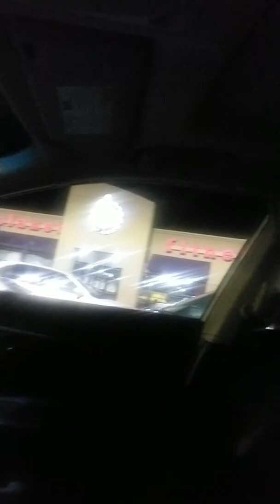Day 7 Down A Lifetime to go!!!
Workout Chronicles